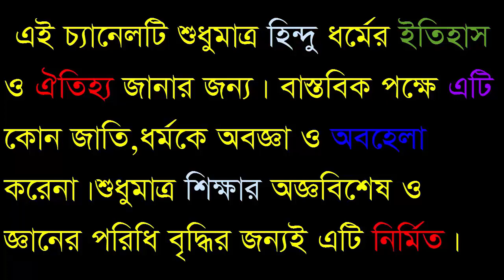দূর্গাপূজায় নীলপদ্ম কেনো কাজে লাগে ?? একবারো কি ভেবে দেখেছেন ??-Sonaton TV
দূর্গাপূজায় নীলপদ্ম কেনো কাজে লাগে ?? একবারো কি ভেবে দেখেছেন ??
লক্ষ লক্ষ বছর পূর্বে থেকেই দূর্গা পূজা শরৎকালে অর্থাৎ শারদীয় দূর্গাপূজা চালু হয়।আর এটা চালু করেন শ্রী শ্রী রাম চন্দ্র।শ্রী রাম যখন লঙ্কার রাজা রাবণের সাথে যুদ্ধে যান তখন পরমপিতা ব্রহ্মা রামকে পরামর্শ দেন, শিবের স্ত্রী দুর্গার পূজা করে তাঁকে তুষ্ট করতে। তাতে রাবণ বধ রামের পক্ষে সহজসাধ্য হবে। ব্রহ্মার পরামর্শে রাম শরৎকালে দুর্গার বোধন, চণ্ডীপাঠ ও মহাপূজার আয়োজন করেন। আশ্বিন মাসের শুক্লা ষষ্ঠীর দিন রাম কল্পারম্ভ করেন। তারপর সন্ধ্যায় বোধন, আমন্ত্রণ ও অধিবাস করেন। মহাসপ্তমী, মহাষ্টমী ও সন্ধিপূজার পরেও দুর্গার আবির্ভাব না ঘটায়, রাম ১০৮টি নীল পদ্ম দিয়ে মহানবমী পূজার পরিকল্পনা করেন। হনুমান তাঁকে ১০৮টি পদ্ম জোগাড় করে দেন। দুর্গা রামকে পরীক্ষা করার জন্য একটি পদ্ম লুকিয়ে রাখেন। একটি পদ্ম না পেয়ে রাম পদ্মের বদলে নিজের একটি চোখ উপড়ে দুর্গাকে নিবেদন করতে গেলে, দুর্গা আবির্ভূত হয়ে রামকে কাঙ্ক্ষিত বর দেন।

সেই থেকে ভক্তবৃন্দরা শ্রী রামকে অনুসরণ করে শরৎকালে শারদীয় দূর্গাপূজা করে আছে।